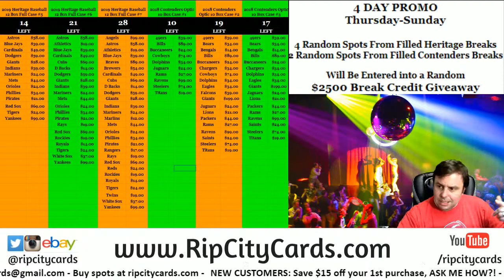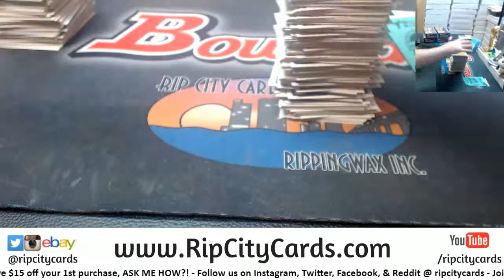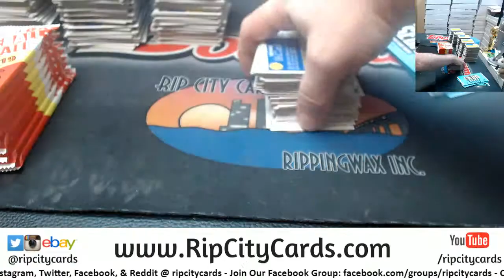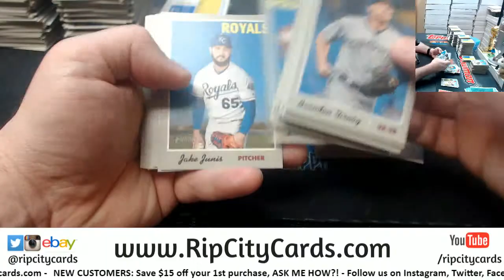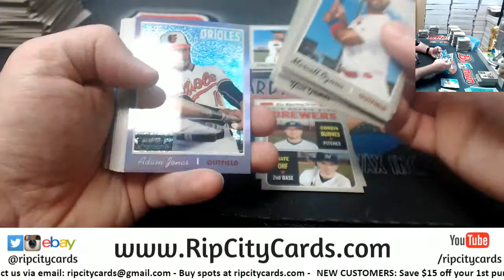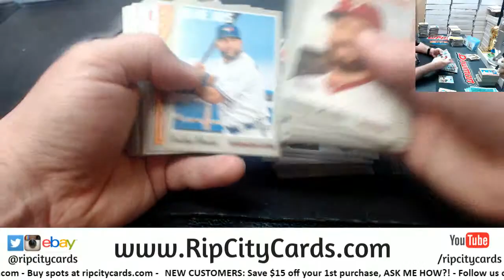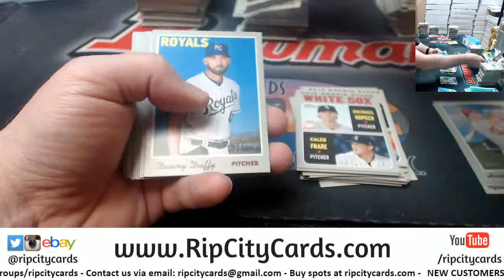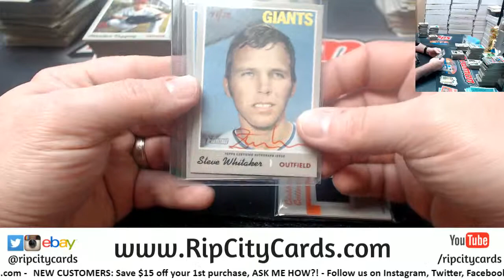2019 Heritage Baseball 6 Box #6 EBAY